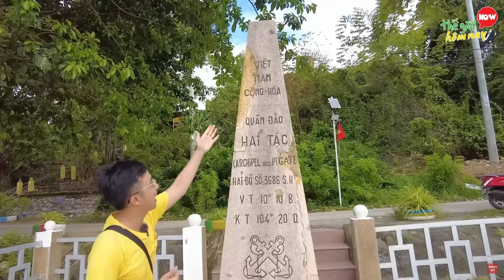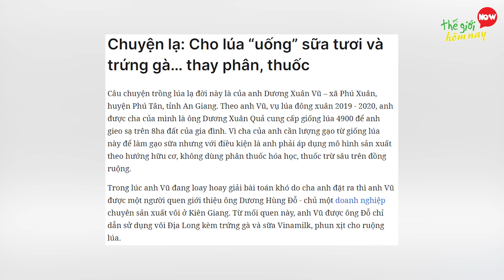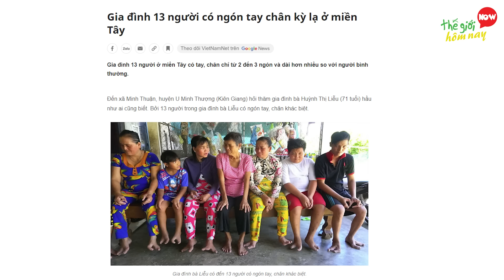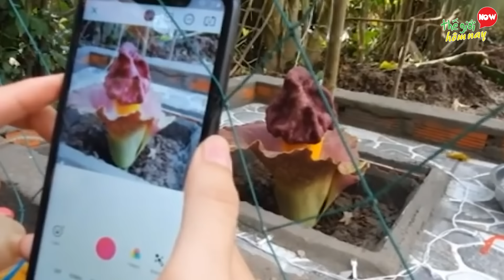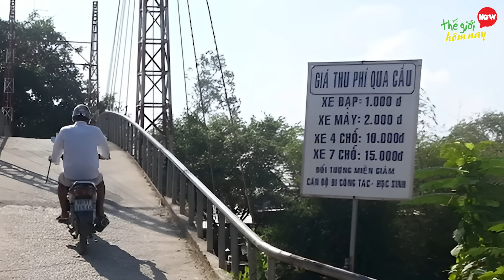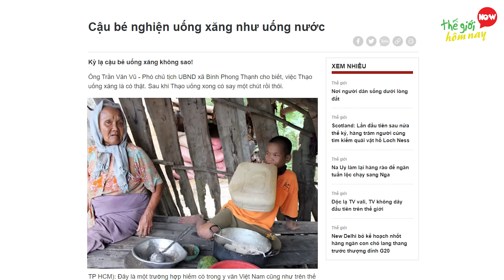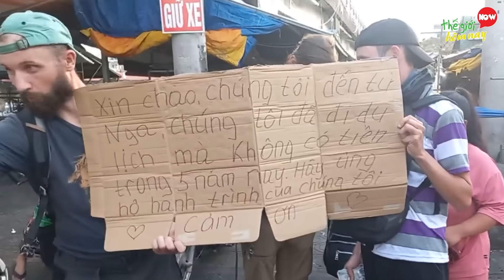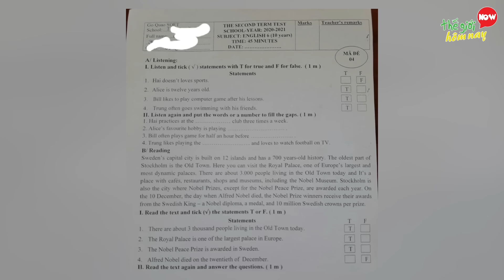Thế Giới Sốc Nặng 15 Điều Độc Lạ Kiên Giang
Thế Giới Hôm Nay xin chào các bạn. Kiên Giang được mọi người biết đến là một tỉnh ven biển, thuộc đồng bằng sông Cửu Long. Nơi đây được ví như Việt Nam thu nhỏ bởi sự hội tụ của núi, sông, đồng bằng, rừng nguyên sinh, biển đảo. Hẳn là bạn đã nghe nói đến các địa danh như đảo Phú Quốc nhưng bạn biết ở Kiên giang còn có Đảo Hải Tặc không. Khác so với nhiều tỉnh thành ở Kiên Giang người ta dùng sữa, trứng cho lúa uống rồi mới gặp. Hay người đàn ông mù có thể lặn biển bắt cá. Nếu bạn chưa biết những điều này, hãy cùng TGHN khám phá vùng đất tận cùng phía Tây Nam Tổ quốc này. Để Xem những điều độc lạ nhất ở Kiên Giang nhé.

00:00 Điều Độc Lạ Kiên Giang
00:42 15 Không Mở Mắt Nhưng Vẫn Có Thể Lái Xe
01:37 14 Cho Lúa Ăn Trứng Uống Sữa
02:23 13 Người phụ nữ chỉ biết bò
03:21 12 Người đàn ông mù lặn biển kiếm sống
04:19 11 Gia tộc có Tay Chân Kỳ Lạ
05:03 10 Người ngủ dưới biển
05:44 9 Cúng hoa
06:21 8 Người có làn da cao su
07:22 7 Trạm Bot Kỳ Lạ
08:13 6 Cậu bé nghiện uống Xăng
08:48 5 Lăng Mộ Cổ Kỳ Lạ Bị Yểm Bùa
09:44 4 Thuyền rồng Kỳ Lạ
10:44 3 Ăn xin để đi du lịch
11:21 2 Đi thi
11:54 1 Thánh leo dừa

Độc Đáo Điểm Việt Nam